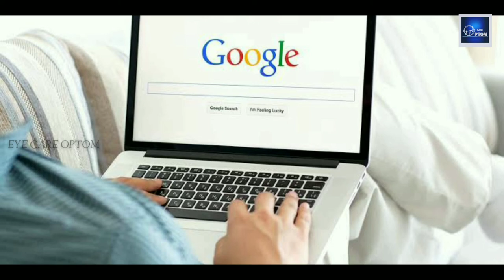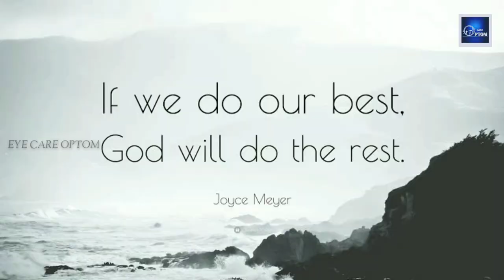EYE CARE OPTOM INTRO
This video is an introduction of the contents which we are going to talk in upcoming videos. so watch fully friends.